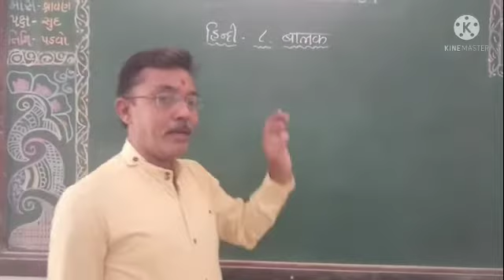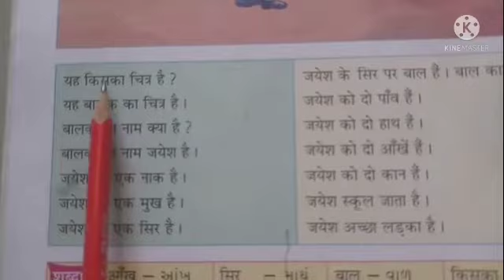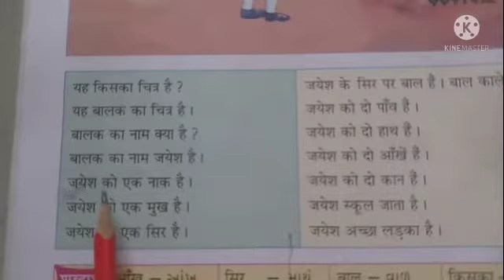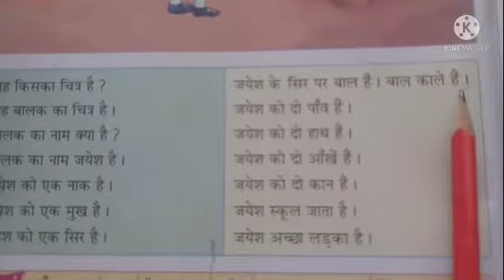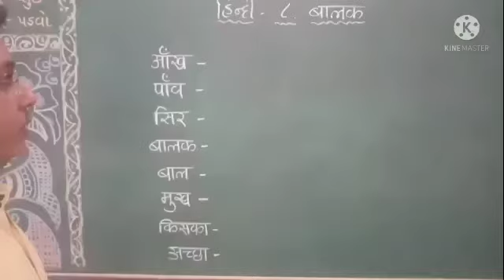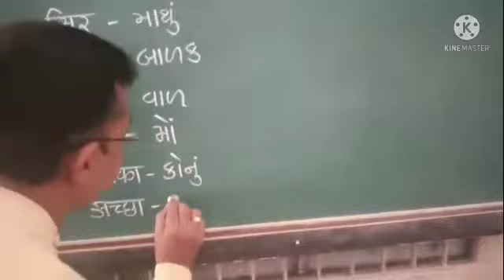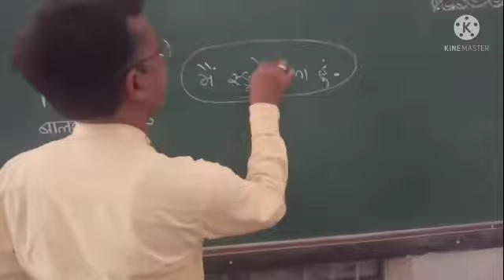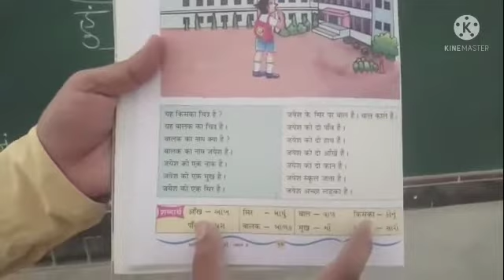ધોરણ -3 હિન્દી 8- બાળક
શિક્ષક શ્રી સુરેશભાઈ